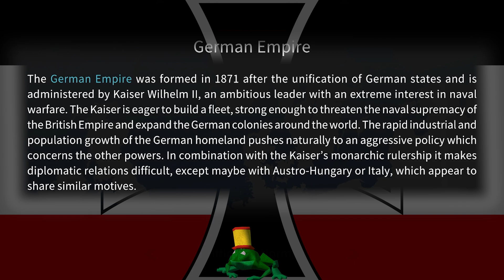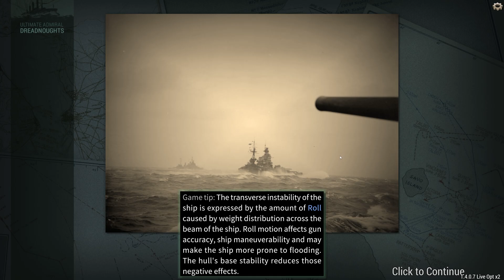"In The Name Of The Kaiser" - German High Seas Campaign EP.1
"The German Empire has been slowly progressing it's way to become one of the major world powers, and now finally has the chance to not only challenge the naval supremacy of the British Royal Navy, but to become the most powerful nation in the world!!"